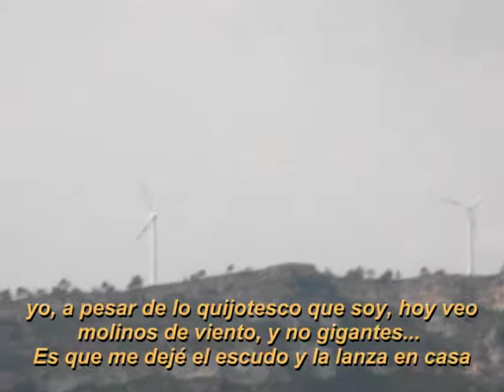Excursión "mágica" al Castillo d'Escornalbou, con Lety Brito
El castillo y ex-monasterio de Escornalbou (Tarragona), esta situado en una alta montaña cónica que en la cumbre tiene dos promontorios a modo de los cuernos de un toro, de ahi su nombre de Escormalbou (cuernos de buey). Lugar destinado a cultos ancestrales al Toro desde epocas inmemoriales (Era de Tauro), luego en la Edad Media fué un valuarte inexpugnable además de una atalaya de vigilancia desde la que se domina media Cataluña y parte de las Islas Baleares. No podiamos obviar un lugar así para que Lety lo conociera. Y no solo se lo mostré, sino que cumplimos con ciertas tradiciones, que al menos, en su sentido simbólico, figura que tienen una operatividad (y de no ser así, como mínimo podrían encuadrarse en el marco de las "art-perfiormances"), y en último caso, una muestra de sentido del humor y complicidad amistosa entre dos artistas.  ;-)  Luego de regreso fuimos a "robar" tunas y al final nos atracamos de marisco.